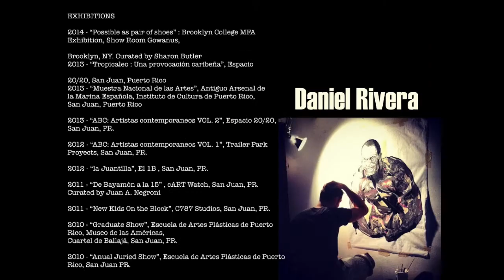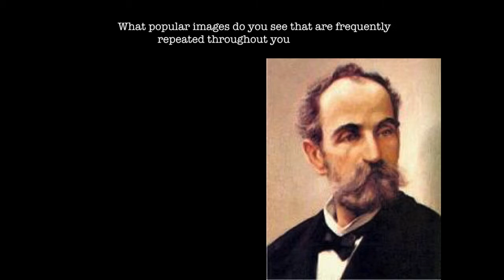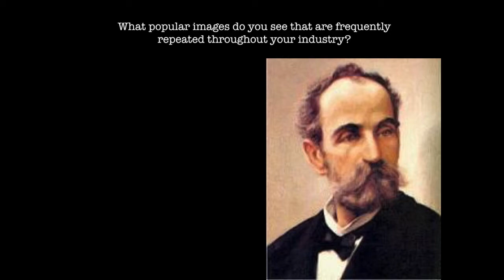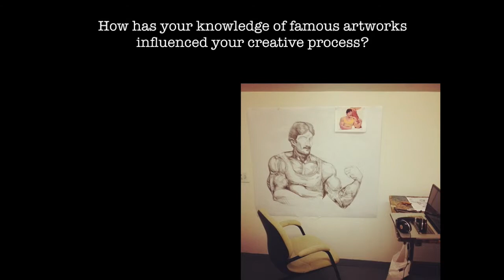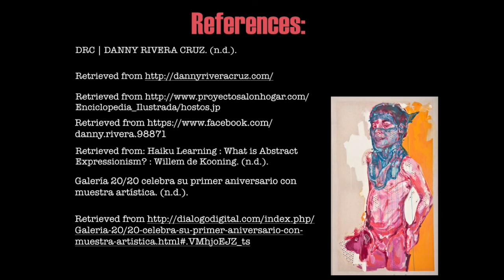Art Daniel Rivera Interview